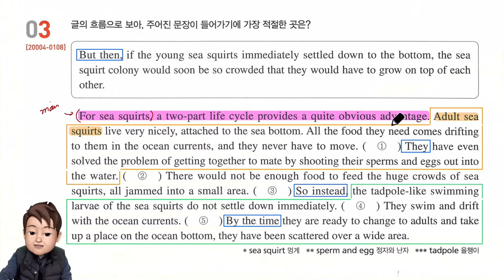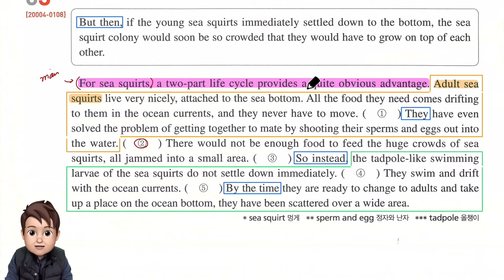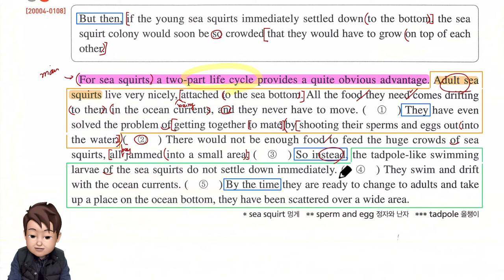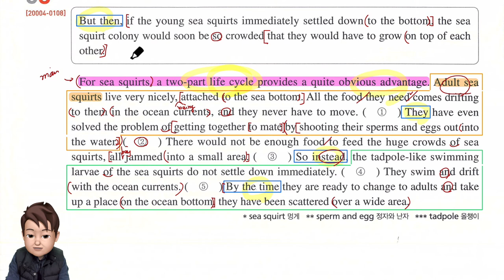2021년 수능특강 영어 15강 3번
수능특강 영어 내신 대비